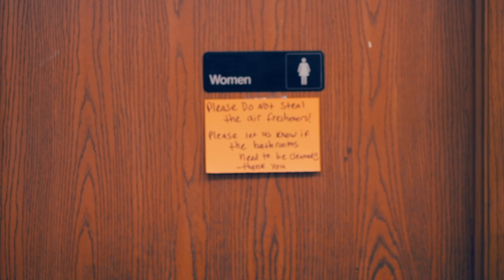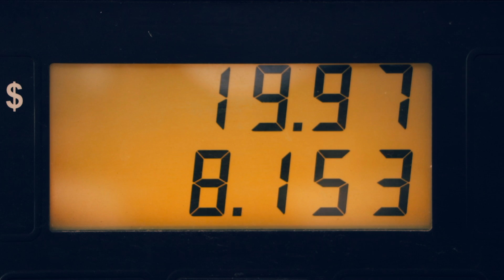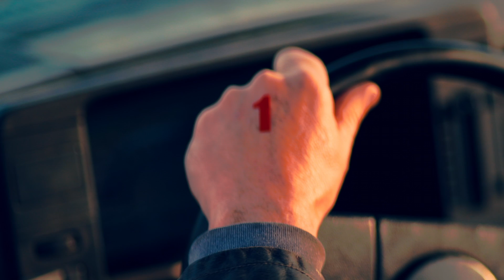Try Me | Short Film (2018)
The piece of an eye evaluated by a game of purchase.

Written and Directed by: Brian Beiser